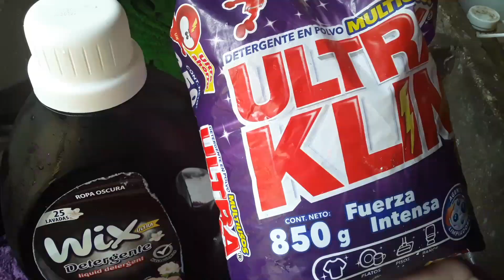Lettycelis un día conmigo 😘lavando ,cocinando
Esta vez les muestro un poco lo que es mi dia un poco de lo que hago estando en este encierro espero les guste mis amores gracias por ver dejen su like bendiciones 😘😘